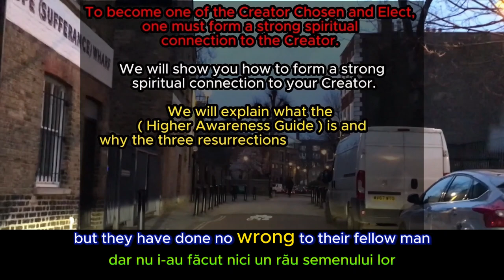Only monsters go to prison ???